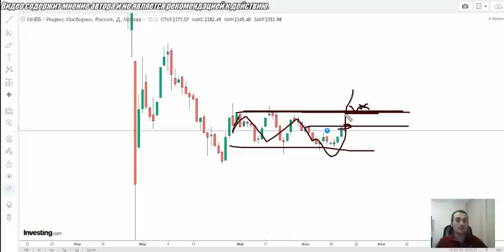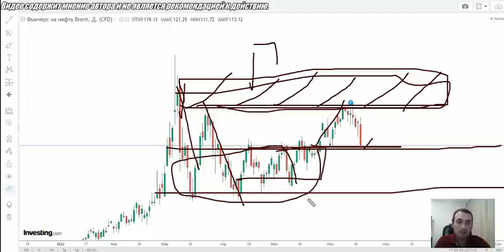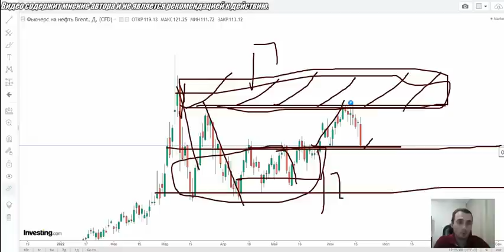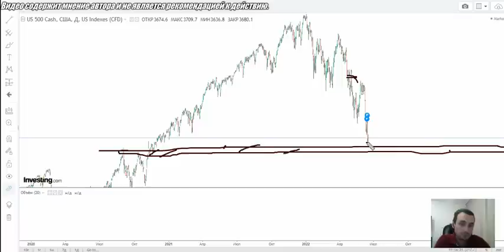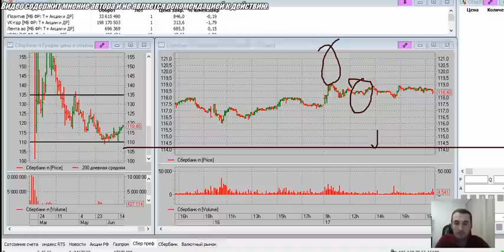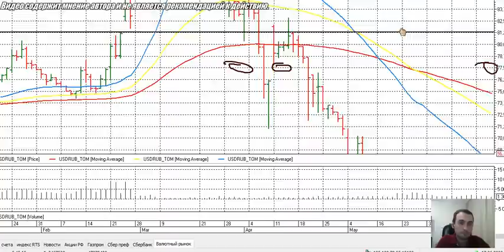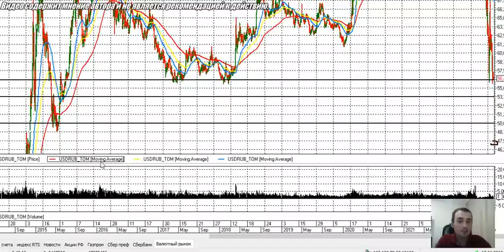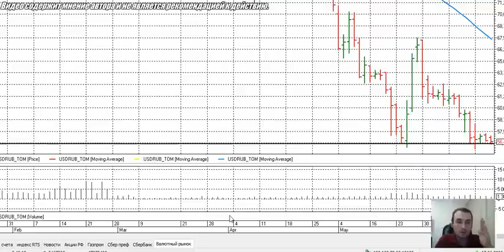Смотрим Индекс ММВБ, SP500, прогноз курса доллара, нефть👇